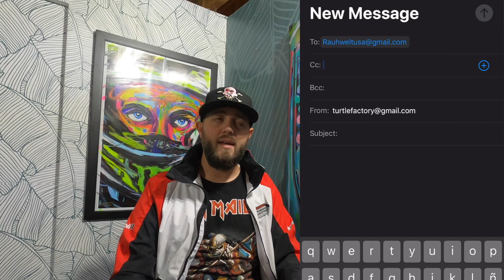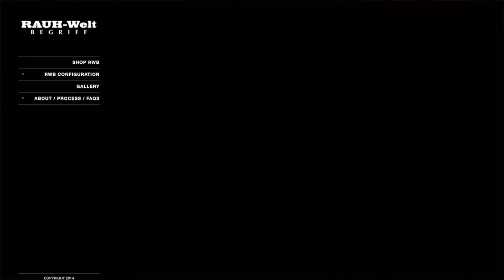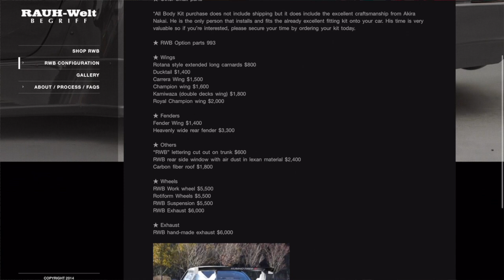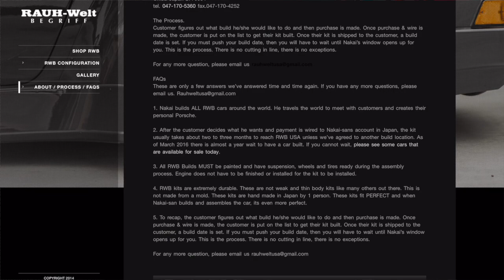RWB SLUT - EP 2- How to Get on the RWB Waitlist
Alright, so now that you know I am doing an RWB build, it's time to start going through the process.  This video talks about what it takes to get your name on the waitlist with RWB.